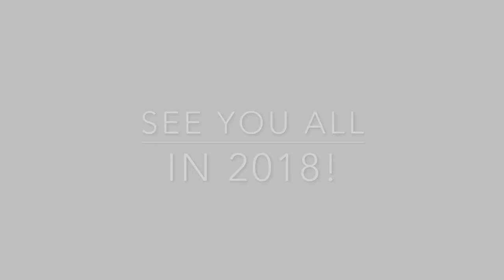East Prawle Jazz Weekend 2017